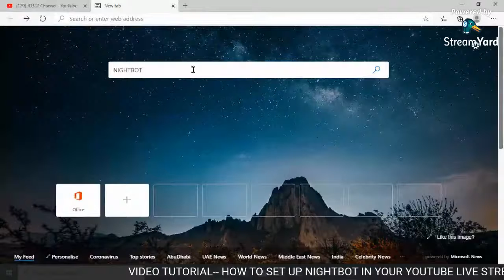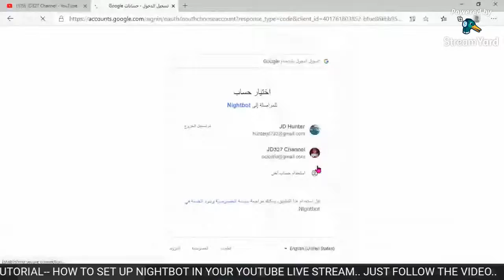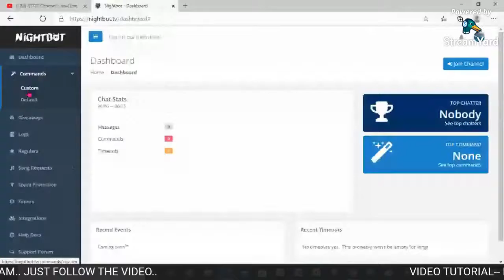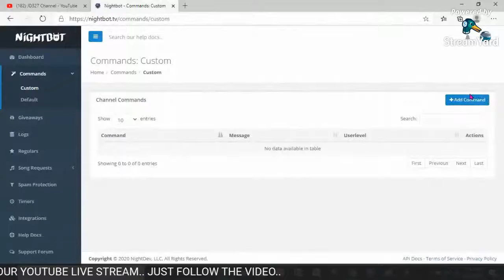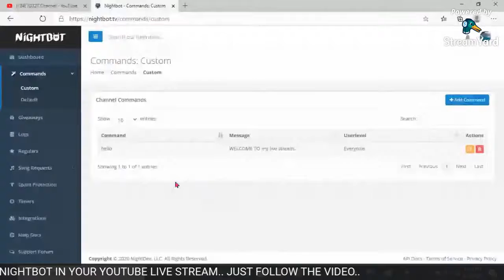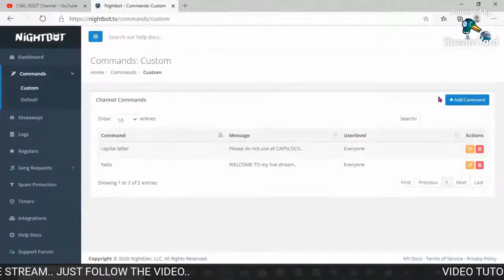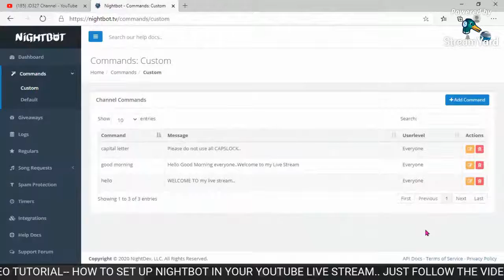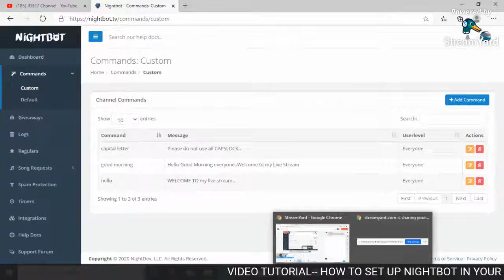HOW TO SET UP NIGHTBOT IN YOUR YOUTUBE LIVE STREAM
Simple video tutorial for the beginner..